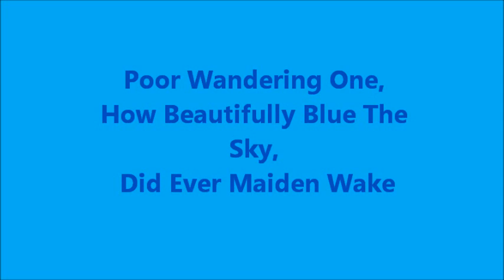The Pirates Of Penzance. Poor Wandering One, How Beautifully Blue The Sky, Did Ever Maiden Wake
The Latrobe Light Opera Society (now The Latrobe Theatre Company) presented Gilbert and Sullivan's The Pirates of Penzance in 1993. The venue was The Little Theatre, Traralgon, Victoria, Australia. In this scene, Ian Moore plays Frederick, Mary Mirtschin plays Mabel. Soloists in the women's chorus are Maria Chadwick and Joy Sim.  Musical Direction was by Barbara Derham, the Director was David Pickburn, and Choreography was by Mandie Black.